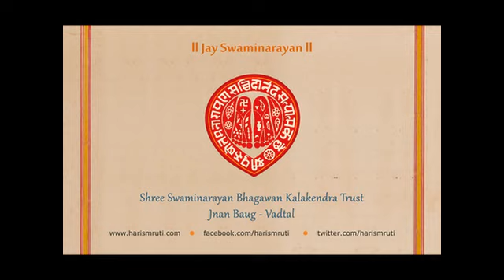Vachnamrut - 104 ll Kariyani - 1(2) ll Jnan Baug - Vadtal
WHERE DOES THE FAITH DEVELOP IN A MAN? — THE NATURE OF THE SELF — THE ROLE OF INFERENCE FOR KNOWING THE SELF — HOW CAN IT BE KNOWN THAT FAITH HAS DEVELOPED? — WHEN CAN ALL THE SENSES BE CONSCIOUS ABOUT THE SELF — CAN GOD BE KNOWN BY THE SENSES — DIVINIZATION BUT NOT ONENESS WITH GOD.

Shree Swaminarayan Bhagwan Kalakendra Trust
Jnan Baug, Vadtal.
Dist. Kheda, Gujarat - INDIA - 387 375